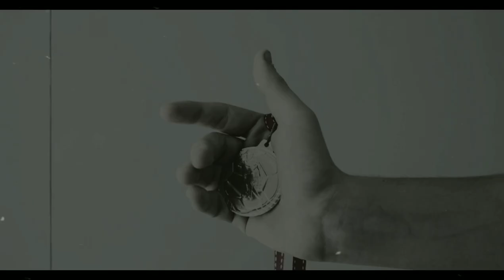Powerful motivational videos in kannada/Karoly takacs/Motivation video kannada/ Kannada success life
ಪ್ರಯತ್ನಗಳಲ್ಲಿ ಸೋಲಾದರೆ ಪರವಾಗಿಲ್ಲ, ಆದರೆ ಪ್ರಯತ್ನಗಳನ್ನೇ ಮಾಡದಿರುವುದು ಜೀವನದಲ್ಲಿನ ದೊಡ್ಡ ಸೋಲು ನಡೆದಷ್ಟು ದಾರಿ ಇದೆ ಪಡೆದಷ್ಟು ಭಾಗ್ಯವಿದೆ.ನಿಮ್ಮ ಸಮಯವನ್ನು ಯಾವುದೇ ಕಾರಣಕ್ಕೂ ಕೊಲ್ಲಬೇಡಿ, ಲಭ್ಯವಿರುವ ಸಂಪೂರ್ಣ ಸಮಯವನ್ನು ನಿಮ್ಮ ಏಳೆಗಾಗಿ ಬಳಸಿಕೊಳ್ಳಿ. ಹೊಗಳು ಭಟ್ಟರಿಂದ ದೂರವಿರಿ
This channel is not to motivate you but to inspire you. Motivation is like storm which comes in a while remains for some time and then fades away but inspiration is like air around you. It remains with you all the time. It became the reason to remain motivated. I mean you are inspired to remain motivated daily to get daily.
Károly Takács (21 January 1910 – 5 January 1976)was the first shooter to win two Olympic gold medals in the 25 metre rapid fire pistol event, both with his left hand after his right hand was seriously injured. He is the third known physically disabled athlete to have competed in the Olympic Games after George Eyser in 1904 and Olivér Halassy in 1928, followed by Liz Hartel in 1952, Neroli Fairhall in 1984 and Oscar Pistorius in 2012.

TOUCH FOR ಕನ್ನಡ
Manjunatha ms

I will make motivational videos, Railway information videos,
Technology information,
Share market tips etc.
I am not owner of any content, which I used in my video all resource like picture or video from Google or any other helpful site, which help us to explain our video nicely or deeply so I credit to my all work to Google or any other site, so if I used any other content then I will definitely credit to him thanks ,I hope all owner understand to me if I used some content in my videos, thanks again to all owner's.

under section 107 of the copyright at 1976allow once is made for "fair use" for purposes such as crifiasm,comments news reporting, teaching scholarship and research  fair use is a permitted by copyright status that might otherwise be infringing. non-profit educational or personal use tips the balance in favor of fair uses,.

EDUCATION PURPOSES ONLY THANK YOU